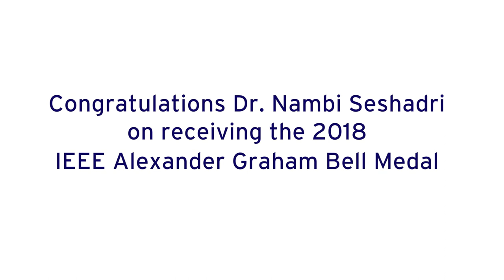Video Message from Robert Calderbank, Ph. D.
A video message from Robert Calderbank (Program Director of iiD) for his good friend and colleague, Dr. Nambi Seshadri